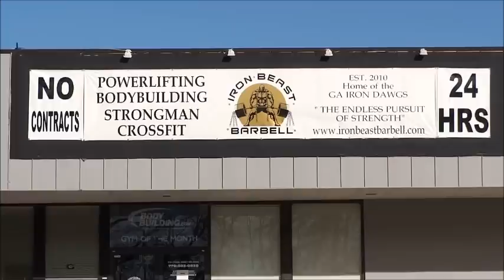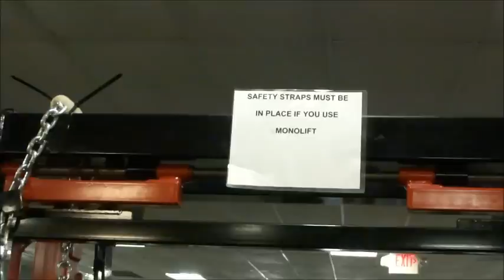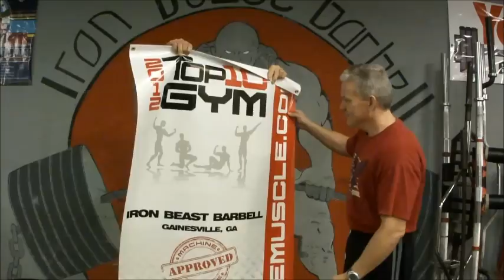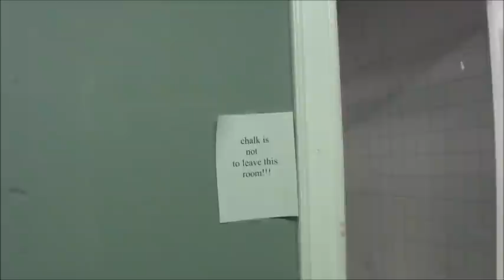Marc Lobliner Names Iron Beast Barbell A 2012 Top 10 MachineMuscle Approved Gym | Tiger Fitness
www. MachineMuscle.com Awards Iron Beast Barbell in Gainesville, GA a Top 10 Gym In The USA Award For 2012 including EPIC LEG training with Jimmy Haymore showcasing this LEGENDARY GYM!